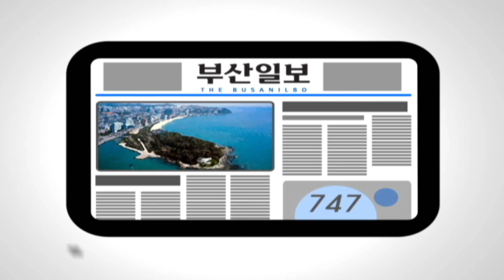초대형 크루즈 속속 입항...부산항 역대 최대 손님 맞이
[리포트]
아시아권 운항 크루즈선 가운데
최대 규모를 자랑하는
14만톤급 초대형 크루즈선이
부산항에 입항했습니다.

미국 로열캐리비안크루즈사의
보이저 오브 더 시즈호입니다.

또 다른 크루즈선인 레전드 오브 더 시즈호도
부산국제여객터미널에 닻을 내렸습니다.

두 배를 타고 온 외국인 관광객은 모두 5천9백명.

둘 다 중국을 출발해 일본을 거쳐
부산항에 들어와 중국인 관광객이 많습니다.

[인터뷰: 닉 로우 / 중국인 / 보이저호 승객]
"부산은 아시아에서 유명한 도시라고 알고 있습니다.
공원도 가고 시내도 걸으면서
맛있는 음식도 먹을 예정입니다."

보이저호는 올해 다섯 번 더 부산을 찾을 예정이고,
전 세계의 주요 크루즈선이
올해 120차례 이상 부산항에 들어옵니다.

이에 따른 크루즈 관광객도
16만8천명에 이를 것으로 추산되고 있습니다．

[인터뷰:황성구 부산항만공사 운영본부장]
"(크루즈선이) 단순 기항이 아닌
모항으로서의 역할을 하기 위해
부산시와 관광공사와 협력해
관광 컨텐츠를 개발하도록 하겠습니다."

그동안 물류항으로 입지를 다져온 부산항이
이제는 동북아의 크루즈 중심항으로 떠오르고 있습니다.

부산일보 김경희입니다.